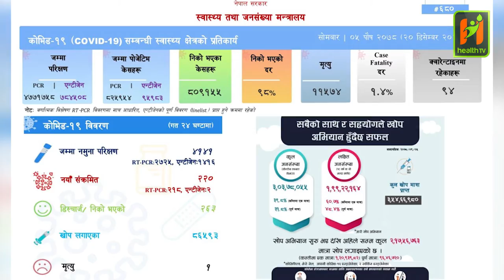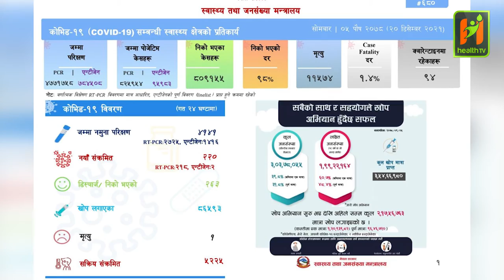आज थप २१८ मा संक्रमण पुष्टि भए सँगै, २६३ जना संक्रमणमुक्त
Health television Nepal present :- नेपालमा पछिल्लो २४ घण्टामा थप २१८ जनामा कोरोना संक्रमण पुष्टि भएको छ । स्वास्थ्य तथा जनसंख्या मन्त्रालयका अनुसार पछिल्लो २४ घण्टामा थप २१८ जनामा संक्रमण पुष्टि भएको हो । योसँगै हाल सम्म नेपालमा कोरोना संक्रमितको संख्या ८,२५,९५४ पुगेको छ । त्यस्तै पछिल्लो २४ घण्टामा २६३ जना संक्रमणमुक्त भएका छन् ।